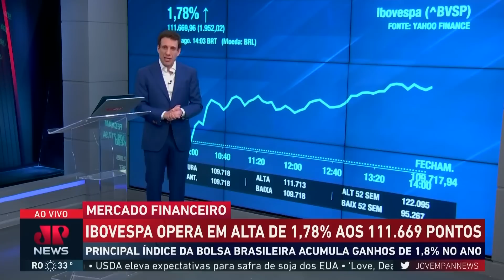Saiba os impactos após aprovação do reajuste salarial de 18% para juízes | Mercado Financeiro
O STF (Supremo Tribunal Federal) aprovou o reajuste de 18% nos salários dos juízes. Dessa forma, os ministros ganharão R$ 46,3 mil a partir de agora. Samy Dana e o economista Leonardo Siqueira repercutem no Mercado Financeiro.